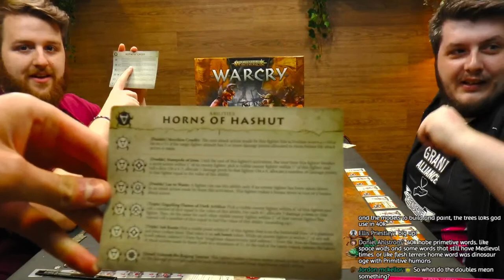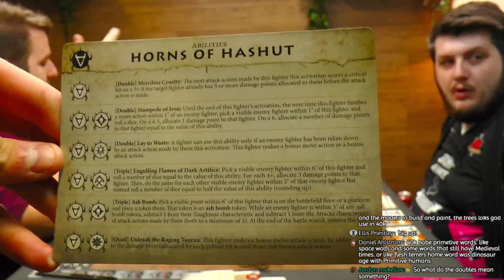LIVE: NEW WARCRY 2.0 | Let's Play Heart of Ghur !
WATCH ME LIVE ► YouTube | Every Monday and Wednesday at 18:30 UK time